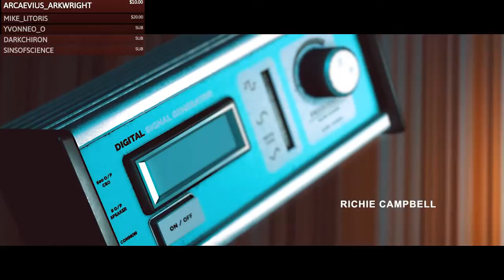Twitch Stream - Stories Untold Part 3